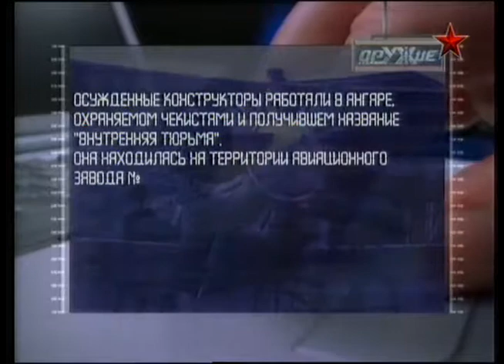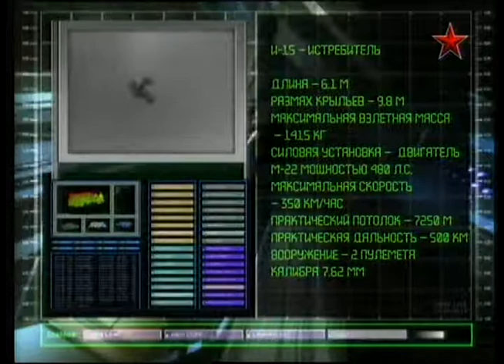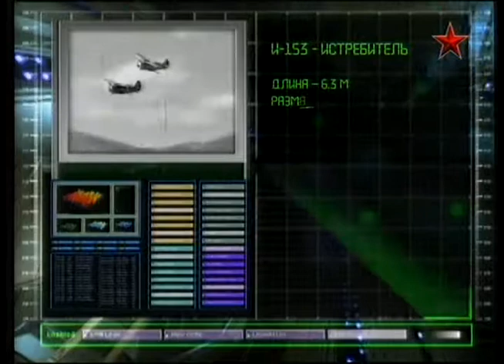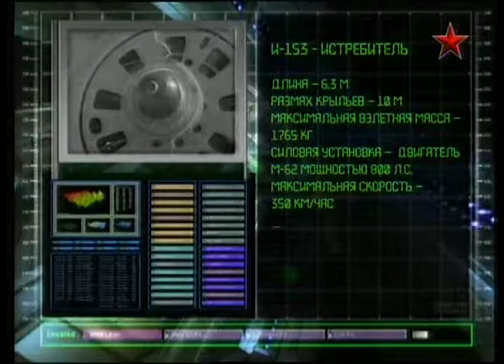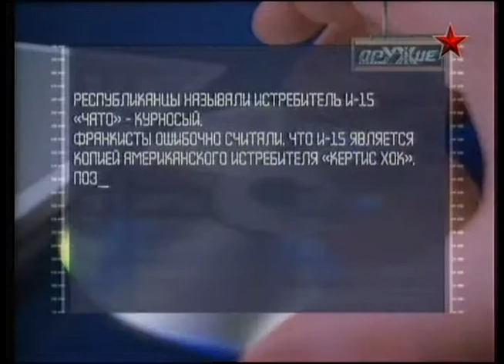99 Оружие 20 века Поликарпов Истребители бипланы